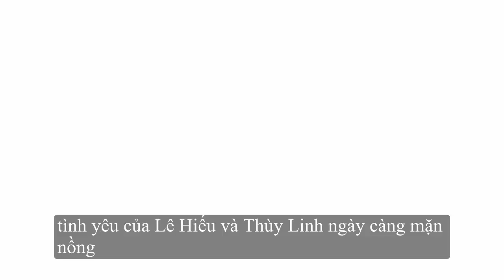Khoảng Khắc ngọt ngào của Lê Hiếu với bạn gái 9x